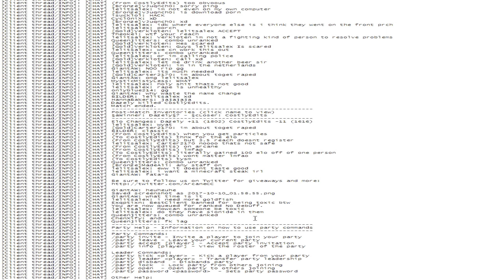vs CostlyEdits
actually thought he was decent but he's a dick so whatever vro lmfao
¯\_(ツ)_/¯ gfs ig looks like im banned i think?!

showed logs bc i fought him like 4 times b4 in ranked and thats when he hackusated; couldn't scroll up so yea

i played so badly bc he went very agro holy shit he's mad XD !

mineman edrama

im gay